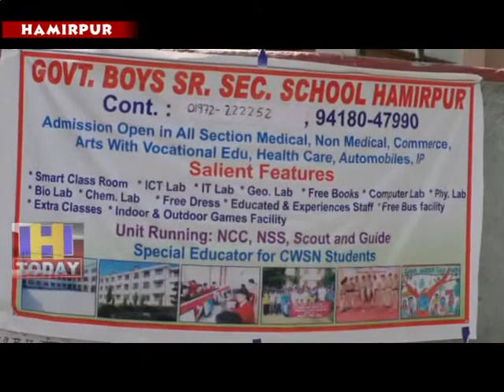20 N 3 Manju Thakur urged parents to get children soon Admission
हमीरपुर सीनियर सैकेंडरी बाल स्कूल ने षिक्षा क्षेत्र में अपना अलग मुकाम हासिल किया है और स्कूल में गुणवता पूर्ण षिक्षा पर ध्यान दिया जाता है। स्कूल प्रिंसीपल मंजू ठाकुर ने अभिभावकों से आवाहन किया कि बाल स्कूल में अपने बच्चों को एडमिषन करवाए ताकि बच्चों का भविश्य उज्जवल बन सके।